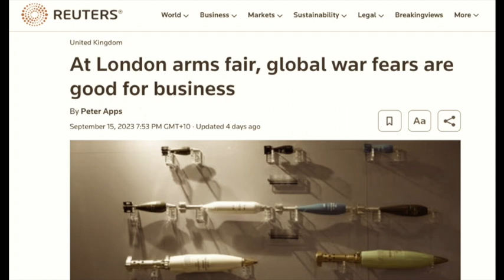War Profiteers Are A Sign Of A Profoundly Sick Society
So reads a quote from an arms industry executive in a recent Reuters article titled "At London arms fair, global war fears are good for business" about Europe's biggest arms show, the biennial Defence and Security Equipment International. You will probably be unsurprised to learn that Reuters does not name the war profiteer whose quote inspired their headline.